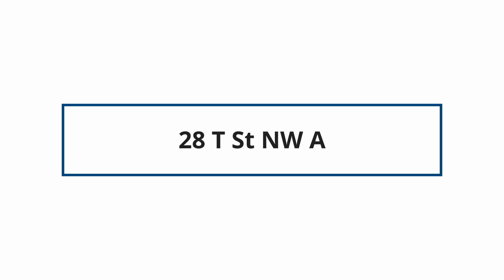28 T St NW A